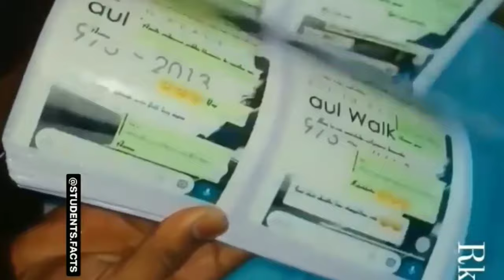Instagram couple || Bachpan ka pyaar || Ft. Riyaz Ali || Trending videos || Kaavya Gupta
To know all the updates of the video.